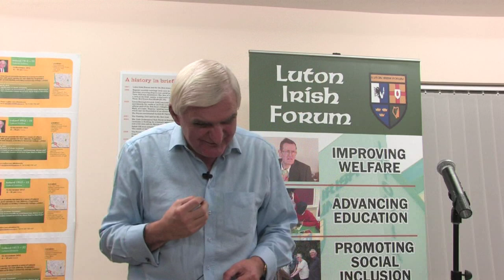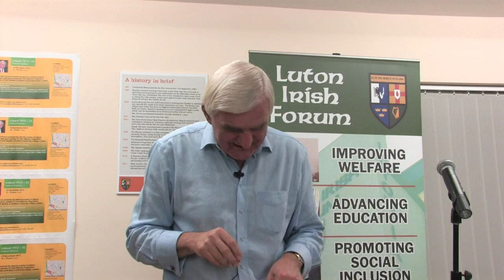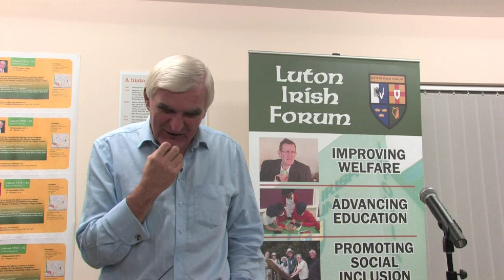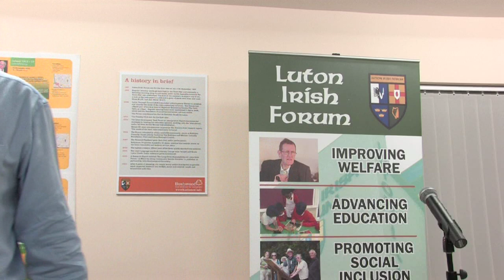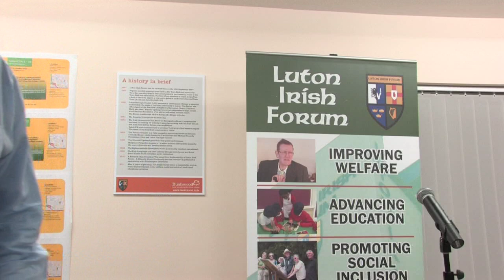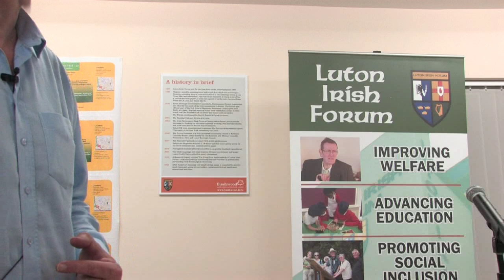Luton Irish Forum Presents Dr. Ivan Gibbons - Ireland 1912-22 - Cultural Seminar 13/11/12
This informal interactive seminar covered:
- Ireland 1912-22
- The significance of Ulster Covenant
- Why was Ireland so successful as a parliamentary democracy
- When and why did nationalist Ireland move from Home Rule to Sinn Fein